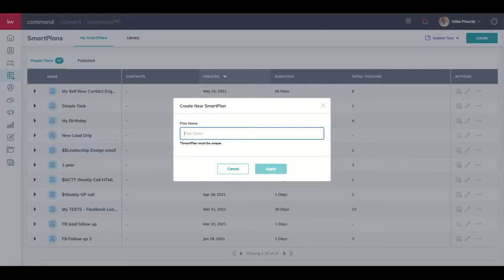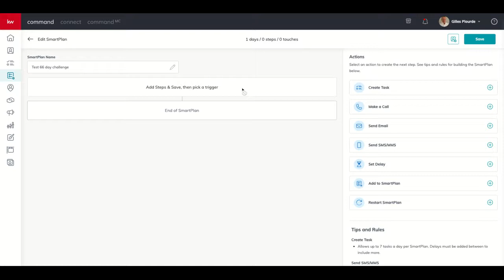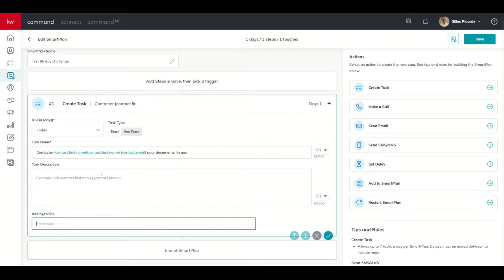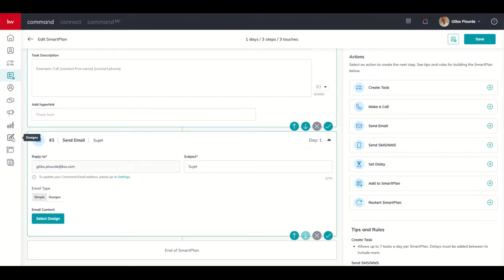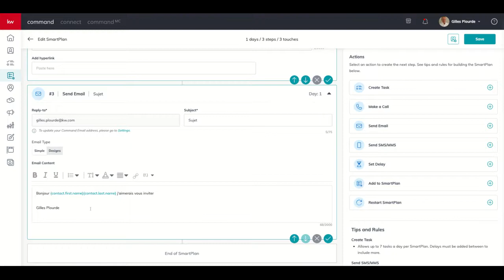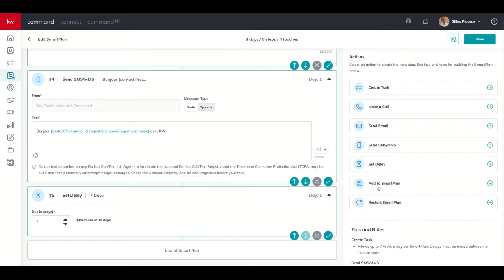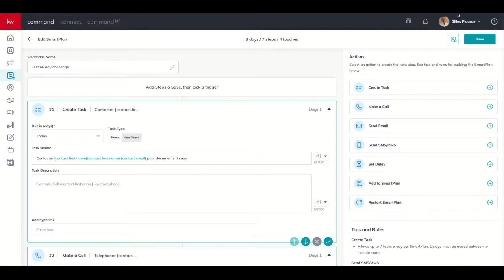KW 66 5.0 En Français Jour 17 - Création d'un SmartPlan Personnalisé (Première Partie)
L'applet SmartPlans de KW Command nous permet, en tant que courtiers KW, de créer des campagnes de communications personnalisées et totalement automatisées afin de bien fidéliser nos contacts et ainsi obtenir de meilleurs résultats. Que ce soit par SMS ou courriel, ou encore via l’assignation de tâches pour nous rappeler de contacter nos clients par téléphone, notes personnalisées et plus encore. Regardez cette courte vidéo pour en savoir plus sur la création d'un SmartPlan personnalisé.

Avec une attitude positive, déterminé et orienté vers les objectifs, Gilles Plourde est avant tout un collaborateur qui souhaite mettre sa détermination et ses connaissances au service de la réussite des autres. "La technologie doit être simple, conviviale et viser l'efficacité. Il doit s'adapter à nos besoins et évoluer à notre rythme."

Cofondateur et bâtisseur d'entreprises, dont Calabrio et Faltour Gilles s'est inspiré de cette attitude pour contribuer à leurs succès respectifs et au succès de leurs clients.

Ayant passé toute sa carrière dans la technologie, d'abord dans le réseautage et les centres de contact, il se consacre à l'immobilier depuis plus de 10 ans maintenant. Souhaitant contribuer une fois de plus à la croissance d'une entreprise, Gilles a choisi l'équipe de Keller Williams Realty International dans laquelle il a découvert les talents, les qualités, la détermination et la même quête de réussite qui passe par le succès. de tout.

👦 Marty Miller is the Team Lead for Summit Property Group at Keller Williams Platinum, the Regional Technology Trainer for Keller Williams' South Texas Region and a MAPS Technology Coach.  He is an active Real Estate Agent serving the Katy and West Houston markets via Agent and Past Client Referrals.  Marty is also a Keller Williams University Approved National Trainer.